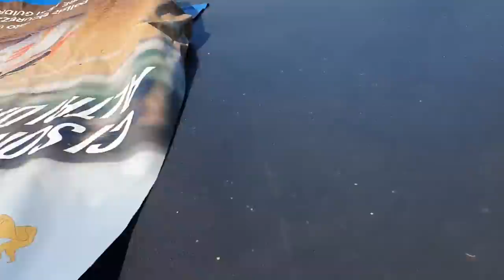RAPORT DE FINAL DE VARĂ; LA ȚARĂ! - AUGUST. OrășeanLaȚară!